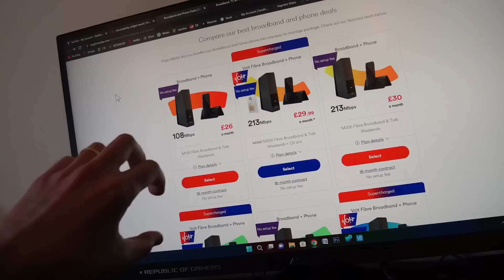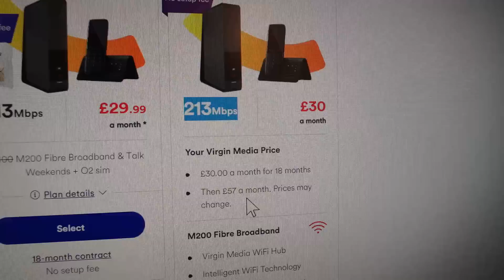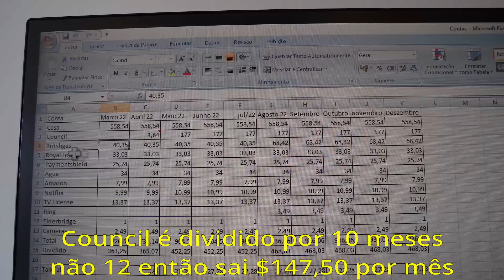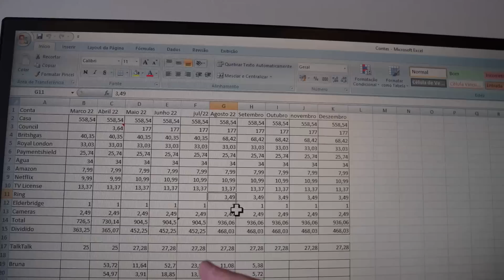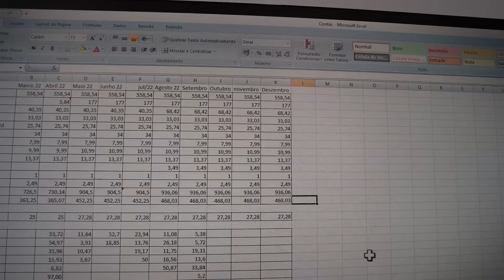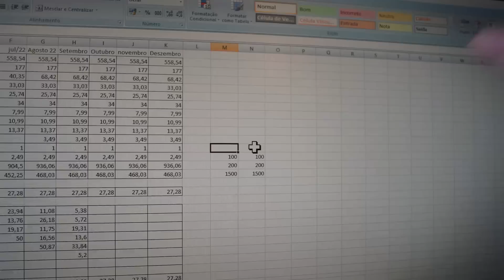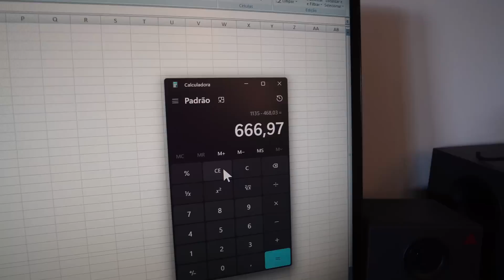CRISE! Quanto custa morar na INGLATERRA em 2022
DK na Inglaterra
Quer dar aquela fortalecida ? Clica no botão Valeu!
Brasileiro na Inglaterra
Vídeos novos todos os Domingos às 11:00 Horário de Brasília.